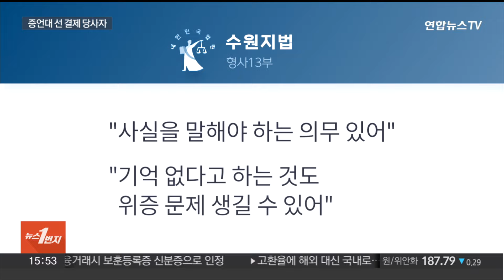'경기도 법카' 김혜경 재판서 배모 씨 "상의없이 결제" / 연합뉴스TV (YonhapnewsTV)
'경기도 법카' 김혜경 재판서 배모 씨 "상의없이 결제"

[앵커]

이재명 더불어민주당 대표의 아내 김혜경 씨의 경기도 법인카드 유용 의혹 재판에서 측근인 배모 씨가 증인으로 출석했습니다.

배 씨는 식대 결제는 본인이 판단해 결정한 일이라고 말했지만 수사 당시와는 다른 증언에 검찰은 신빙성에 의문을 제기하고 있습니다.

서승택 기자입니다.

[기자]

2022년 대선 당내 경선 관련 식사 제공 혐의로 기소된 이재명 더불어민주당 대표의 아내 김혜경 씨 재판에 출석한 법인카드 결제 당사자 배 모 씨.

배 씨는 공직선거법 위반 혐의로 이미 유죄를 확정받았지만 이번 재판에서는 증인으로 출석했습니다.

검찰은 배 씨에게 대선 경선을 앞둔 2021년 8월 당내 인사에게 식사비를 결제한 경위 등을 집중적으로 물었습니다.

배 씨는 경기도 법인카드로 음식값을 계산한 사실은 인정했습니다.

다만 "김 씨에게 보고하지 않았다"며 "스스로 판단해 결정한 일"이라며 책임을 자신에게 돌렸습니다.

또 "김 씨 자택으로 음식을 배달하고 현금으로 대금을 받은 적이 있다"고도 증언했습니다.

배 씨는 김 씨에게 직접 음식 배달을 한 공익제보자 조명현 씨로부터 업무를 지시하고 보고를 받았냐는 질문에 "물어보기에 답한 것"이라고 말했습니다.

검찰은 배 씨의 증언이 과거 공직선거법 위반 혐의로 수사를 받을 당시와 다르자 조명현 씨와 통화 내용과 수사 기록을 직접 보여주며 증언의 신빙성에 의문을 나타냈습니다.

재판부는 배 씨에게 "사실을 말해야 하는 의무가 있다"며 "기억이 없다고 하는 것도 위증의 문제가 생길 수도 있다"고 말했습니다.

김 씨는 지난 2021년 8월 2일 서울 모 음식점에서 민주당 의원 배우자 3명 등에게 10만 4천원 상당의 식사를 제공한 혐의로 기소됐습니다.

[영상취재 기자 위유섭]